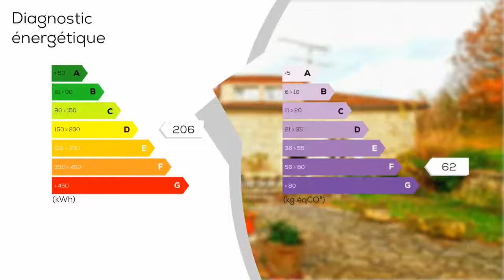A vendre - Maison/villa - MONTAGUDET (82110) - 5 pièces - 160m²